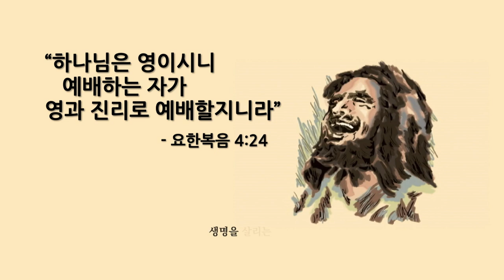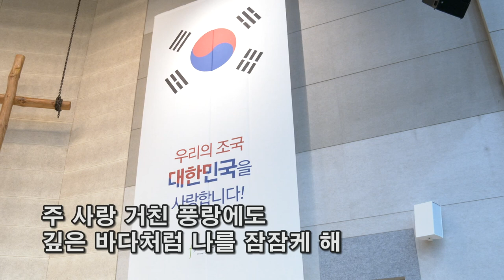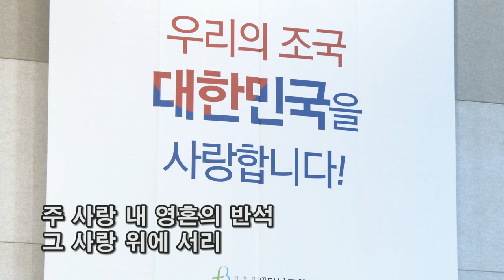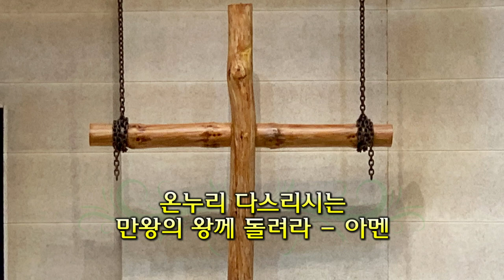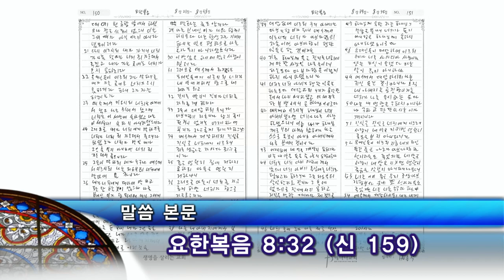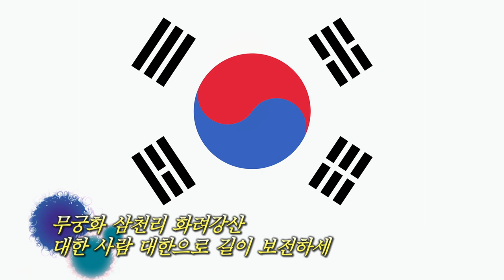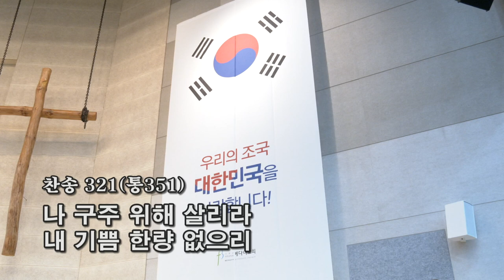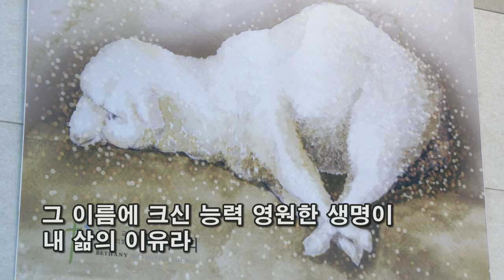베다니교회 8월 9일 곽주환 목사 주일설교, 생명을 살리는 교회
자유에서 속박으로, 속박에서 자유로

요한복음 8:32